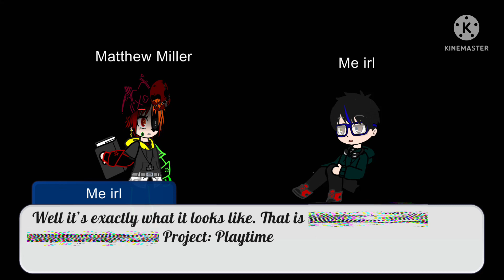Singing Battle: Corrupted vs Traps (Finale pt. 1)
Recap: Ladies and Gentlemen! Boys and girls! Gather ‘round gather ‘round!

Welcome to the final act of the reunion! Finally revealing what happened to Elizabeth, Matthew and the animatronics have a surprise in store for our protagonists. Who will come out victorious in this battle? Find out in the beginning of the finale! Oh! And lest we never forget…enjoy the show…